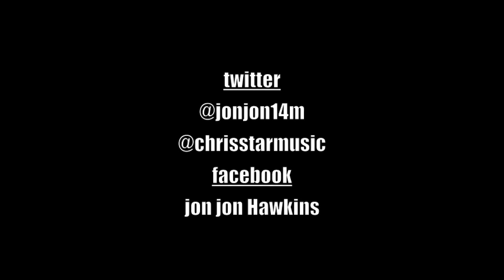B. Smyth - Leggo ft. 2 Chainz (REMIX)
Le'jhon Hawkins - Leggo ft. Chris Star

Here is a remix to Leggo by B. smyth
I also recreated the beat, hope you enjoy